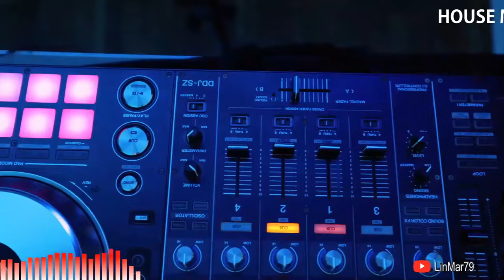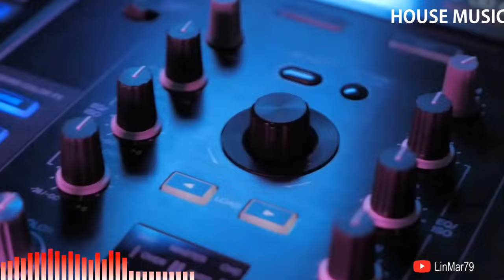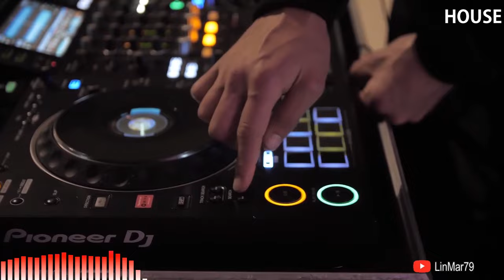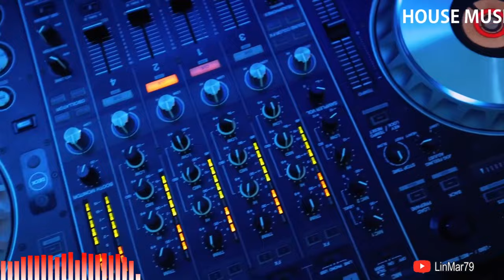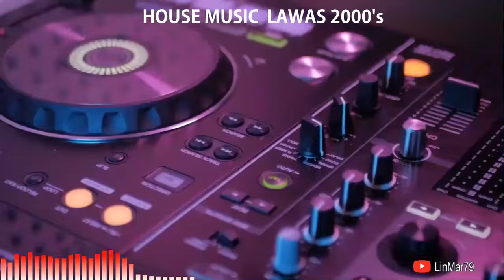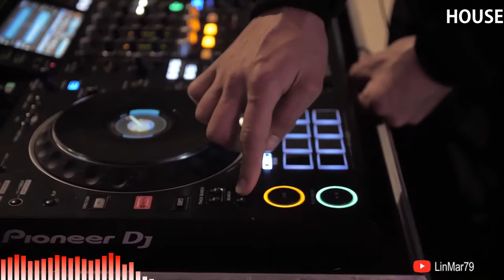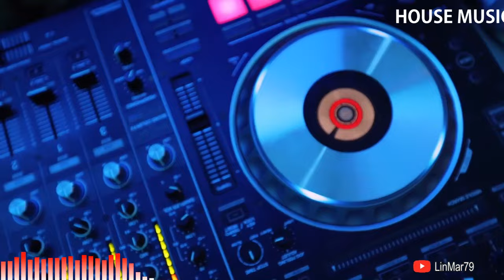HOUSE MUSIC JADUL NONSTOP 2006 FULL FUNKOT || DJ NOISE ON THE MIX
HOUSE MUSIC

KOMPILASI LAGU² HOUSE MUSIC YG PERNAH HIT PADA MASANYA

Tracklist :

 1.   Auld Lang Syne
 2.   New Atlantis (Batavia)
 3.   New Sunday Party ( Sydney 2000 )
 4.   New Bomba (Millennium)
 5.   New Cherokee (Crown)
 6.   Dr Beat Break (Crown)
 7.   I Just Can’Track Get a Enough (Sands)
 8.   Remind (Mille’s)
 9.   Twist (Mille’s)
10.  Tong Hua (Athena)
11.  Teman Tapi Mesra (Athena)
12.  The Book On The Table (Athena)
13.  Music For Crazy Frog (Athena)
14.  Jujur (Dream)
15.  Tulus (Dream)
16.  Megamix Star Hits (Crown)
17.  I Love You (Millennium)

Selamat datang di channel kami LINMAR79 mari kita flashback dengan menikmati musik-musik house yang pernah hits di tahun 90an sampai 2000an.
Video ini memuat lagu-lagu house music yang popular sepanjang tahun 90an sampai dengan 2018

So stay tune terus dengarkan track di video ini sampai habis. Semoga terhibur untuk menemani hari sobat sekalian… semoga kalian puas menikmati lagu lagu dari kami

Buat para sobat jangan lupa bahagia. Terimakasih